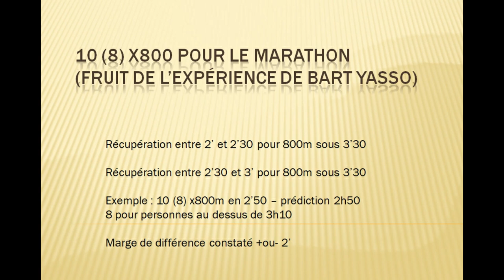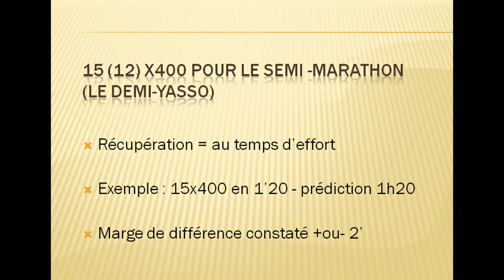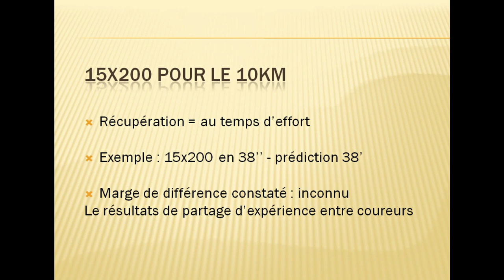RUNNING : Prédire ton chrono sur 10km, semi-marathon & marathon sur 3 séances "test" - course à pied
Pour plus de conseils en Running (course à pied), je vous invite à regarder d'autres vidéos sur ma chaîne : entraîneur course, préparation physique du coureur, conseil en nutrition du coureur, préventions des blessures en course à pied ...